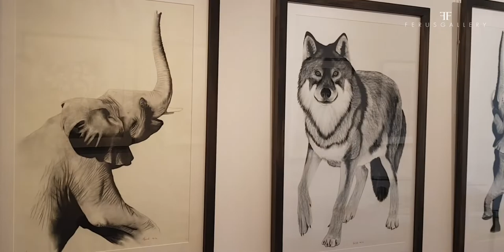Exposition de dessins de Thierry Bisch à la Ferus Gallery à Saint-Jean-Cap-Ferrat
Exposition de dessins de Thierry Bisch à la Ferus Gallery à Saint-Jean-Cap-Ferrat. L'artiste peintre, portraitiste animalier Thierry Bisch poursuit l'exposition de ses majestueux dessins au crayon sur papier à la galerie d'art Ferus Gallery. Située sur le nouveau Port de Saint-Jean, proche la Capitainerie, la galerie vous propose également des photographies d'art et des sculptures de maitres contemporains et modernes.